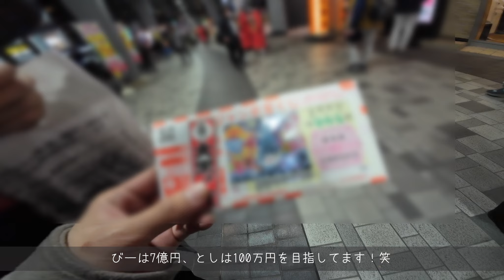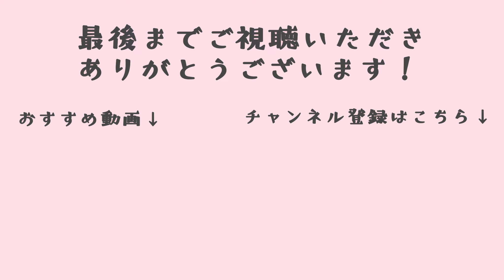[BL]SUB|いちゃいちゃが止まらない、引越して初めての夜| The first night after moving[ゲイカップル]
12月にとしが2泊3日で東京にきた1日目の後半動画です☺️

新居に必要なものを買って
晩ごはんはとしお手製のご飯を食べて
お風呂入るか入らない論争して
大きなベッドでくっついて眠った休日です☺️笑

00:00 新居に必要な物を買いに行く
02:11 としが汁なし担々麺を作る
03:10 晩ご飯タイム
04:59 お風呂入るか入らない論争
06:19 とし学校の準備
07:10 広々ベッドで過ごす初めての夜